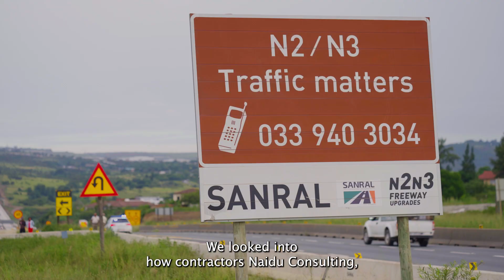Sustainability on the N2N3 project in KwaZulu-Natal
Sustainability on SANRALProjects is important and is more than just planning.

Watch this interview as Ms Sthabile Ngcobo, Pavement Engineer, talks about the new technologies and the research they conducted into asphalt surfacing for the N2N3 project.